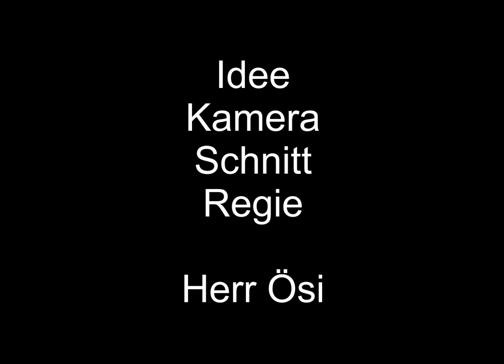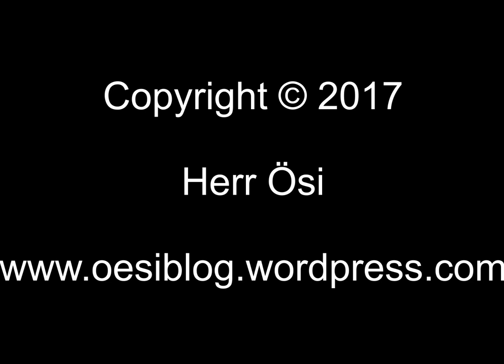Schweitzer Orgel Käse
Albert Schweitzer war vieles. Nur kein Schweizer ...